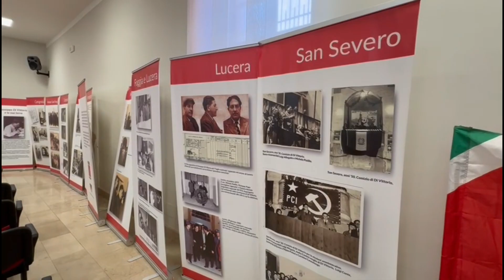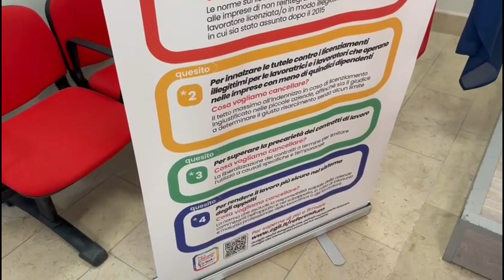Diritti in Campo, la Flai Cgil nelle campagne del Foggiano per combattere sfruttamento e caporalato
Diritti in Campo, la Flai Cgil nelle campagne del Foggiano per combattere sfruttamento e caporalato / L'INTERVISTA